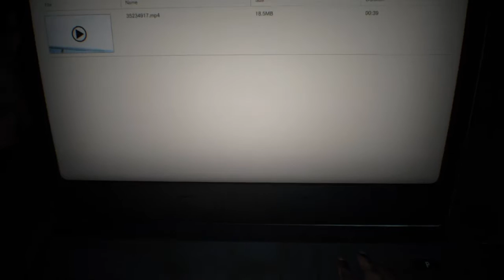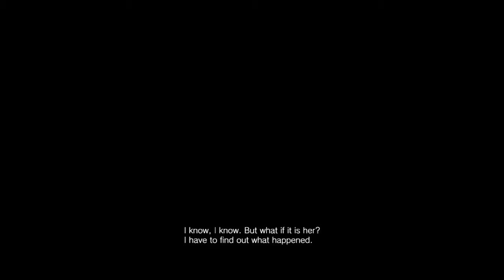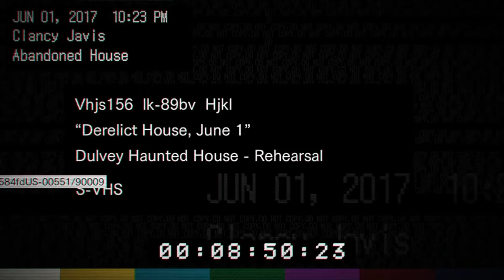Resident Evil 7: Biohazard - Welcome to the family! Ep.1!